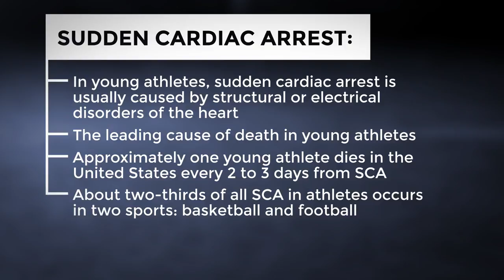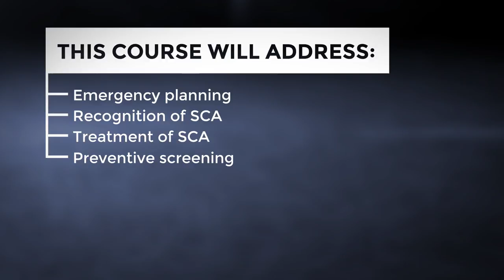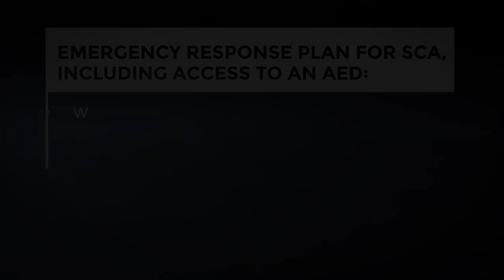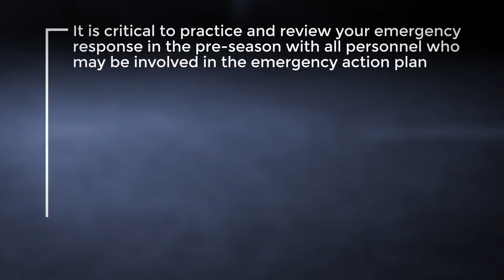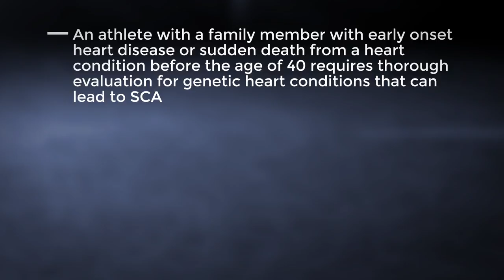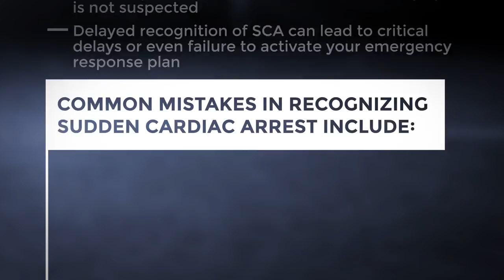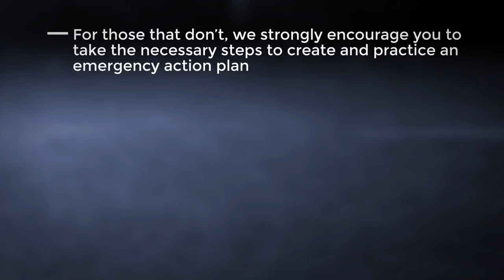Sudden Cardiac Arrest - FULL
Sudden cardiac arrest in youth sports. What is it, and how can you help prevent it?